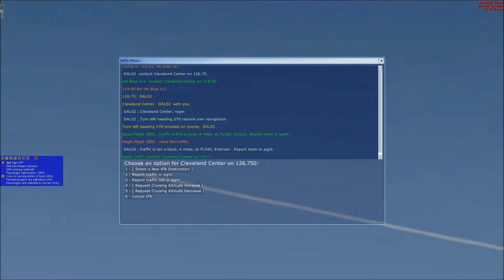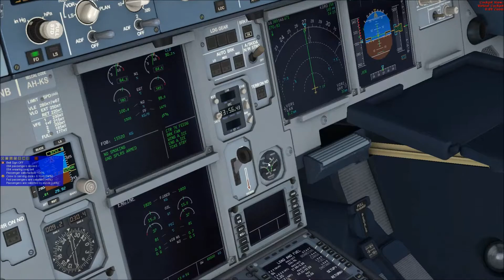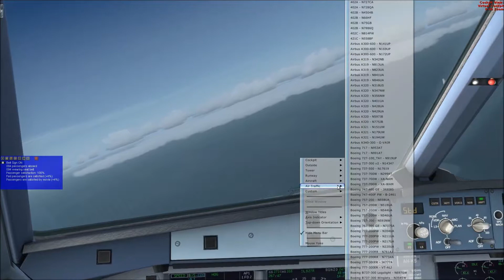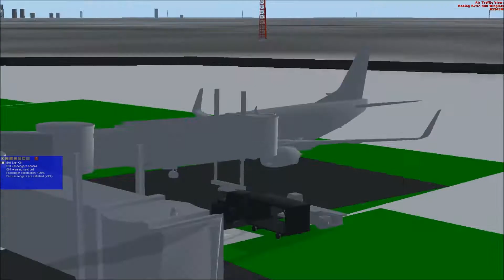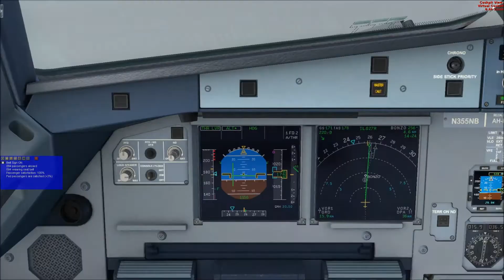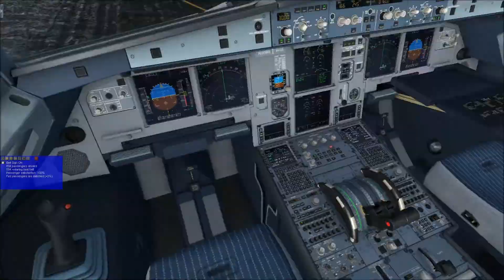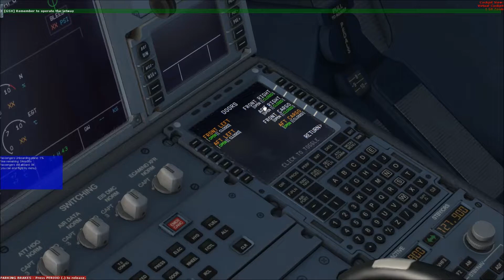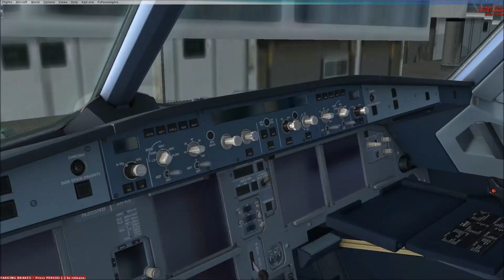FSX Airbus A319 (Delta 525) Toronto Pearson (CYYZ) to Chicago O'hare (KORD) Full Flight #2/2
In this Episode we are at Cruising altitude as we make our decent.  We  have a foggy approach over Lake Michigan and the captain panics as he realizes he is still above water and not Chicago.  As we enter final for O'hare the captain surprises himself with a better landing then last time.

TIMESTAMPS
Start of Decent: 21:30
Just above to cross Lake Michigan: 25:00
Panic: 40:20
Approaching Chicago: 44:31
Entering Final for Chicago O'hare: 47:01
On Short Final: 48:24
Hard Landing: 49:23
Taxing to Gate: 53:44
Arrival at Gate: 1:00:00
Deboarding: 1:02:34
Weird AI Landing at O'Hare: 1:06:08
Aircraft Shutdown: 1:10:09

Take to the skies in the World’s favourite flight simulator!

The multi award winning Microsoft Flight Simulator X lands on Steam for the first time. Take off from anywhere in the world, flying some of the world’s most iconic aircraft to any one of 24,000 destinations. Microsoft Flight Simulator X Steam Edition has updated multiplayer and Windows 8.1 support.

Take the controls of aircraft such as the 747 jumbo jet, F/A-18 Hornet, P-51D Mustang, EH-101 helicopter and others - an aircraft for every kind of flying and adventure. Select your starting location, set the time, the season, and the weather. Take off from one of more than 24,000 airports and explore a world of aviation beauty that has entranced millions of plane fans from across the globe.

Video Specs
Microphone: Electro Voice Re320
Video Recorder: Fraps
Editor: Windows Live Movie Maker
Video Resolution: 1280 by 720